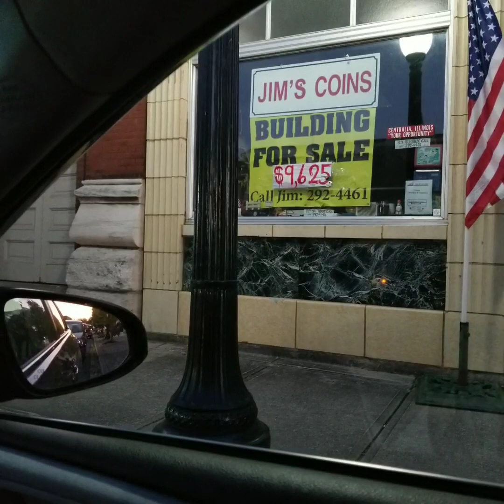There's still hope for me!!!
I'm really hoping this business plan works out for us!